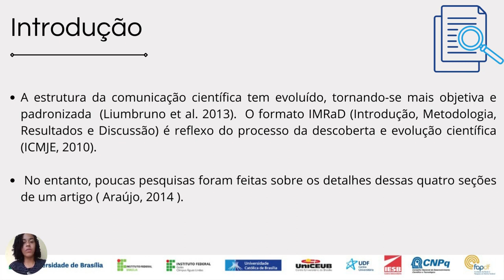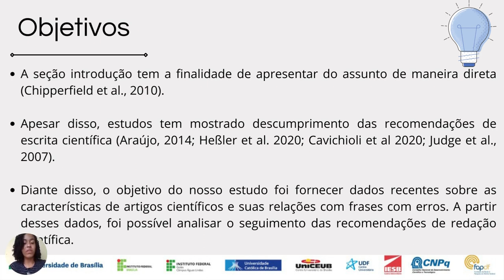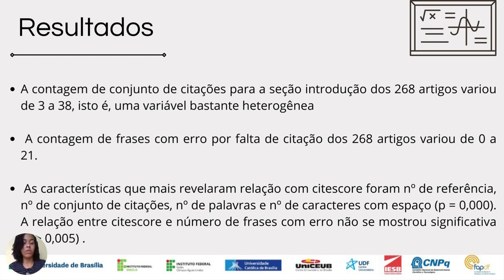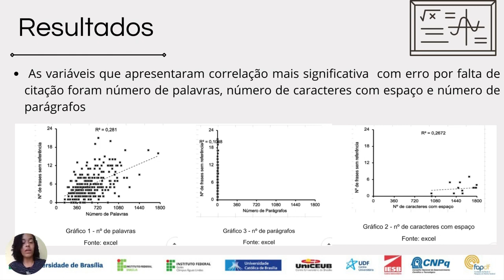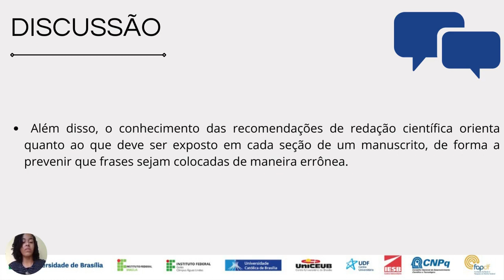Características de artigos científicos que contrariam as recomendações de redação científica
Características de artigos científicos que contrariam as recomendações de redação científica: um estudo correlacional
Grande Área: Saúde e Vida
Aluno: REBECA DOS SANTOS CORREIA
Orientador: ALEXIS FONSECA WELKER
Palavras-chaves: Características de artigos científicos; estudo correlacional; redação
científica; erros de citações.